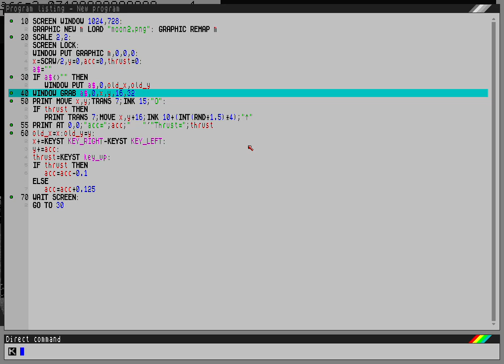Mike's Lander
Working on Mike Dench's lander program for fun. It's a great starting point.